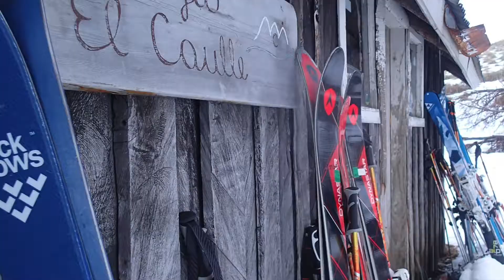Ex: Northern Andes Serpent 17 | HQ 2 Medical Brigade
Through July and August 2017, 28 enthusiastic participants, mostly deriving from HQ 2nd Medical Brigade, embarked on an adventure to the southern hemisphere, between latitudes 33’ and 41’ in the high Andes of Chile to conquer snow covered volcanoes on skis.